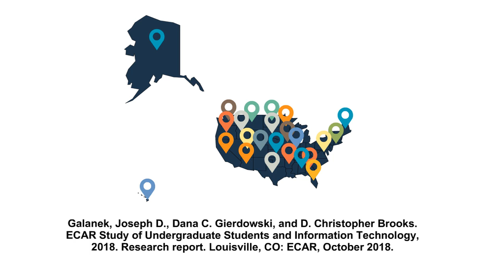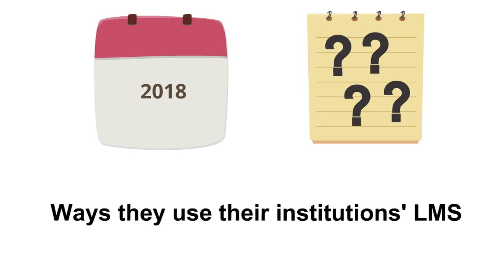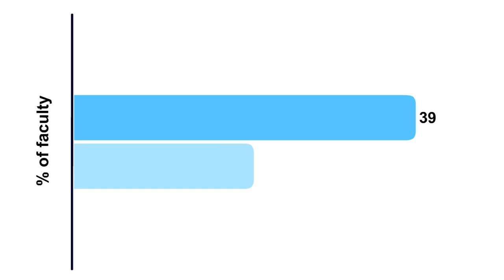That’s so 2013. Has use of the Learning Management System changed over time?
Learning Management Systems (LMS) are used at nearly every higher education institution in the United States, and are pervasive worldwide. We wanted to know whether and how faculty use of the LMS has changed over time. This video reports on the analysis of five years of the Survey of Faculty Attitudes on Technology conducted by Inside Higher Ed. We found that there are some ebbs and flows over the years, but for the most part, faculty use of LMS has not changed much since 2013. The results of this investigation are described in further detail in this video. Studying this can help us understand more about the value that LMS bring to institutions, and evaluate the future of how LMS are being used.